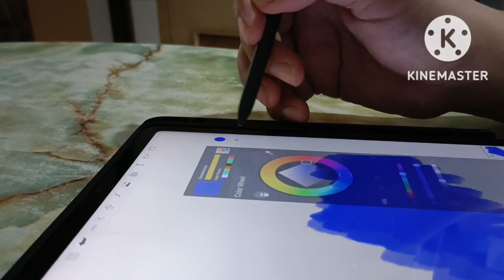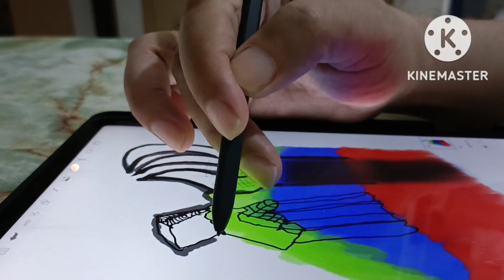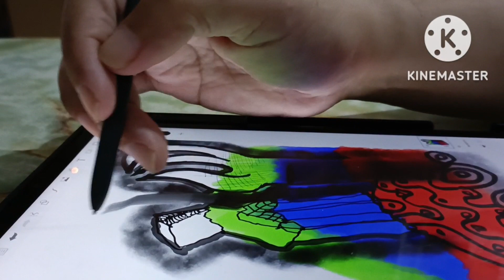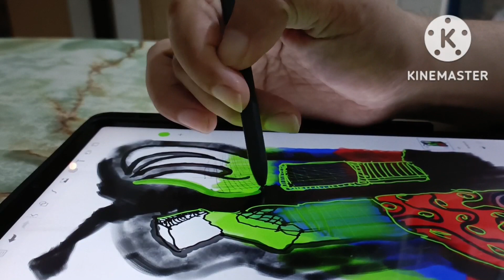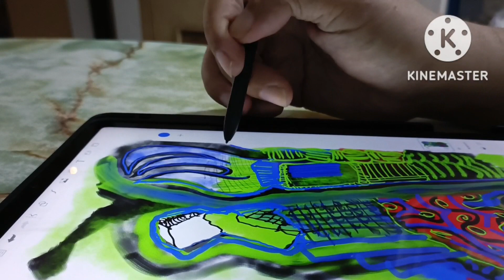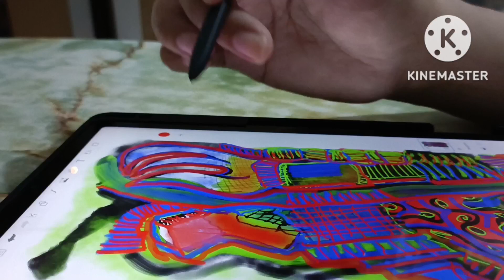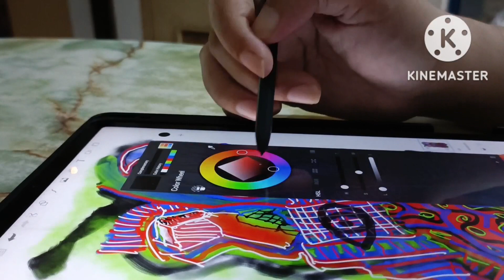Art Passion Celebration